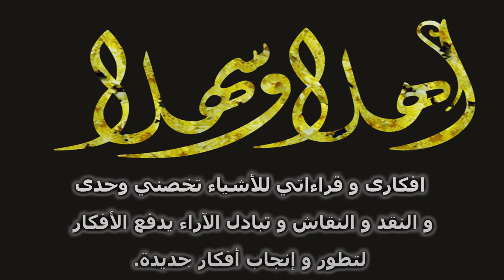248 - مباشر - الهوية الامازيغ في تونس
مباشر - الهوية الأمازيغ في تونس
00:00 المقدمة
21:00 الهوية
51:44 شارك في القناة